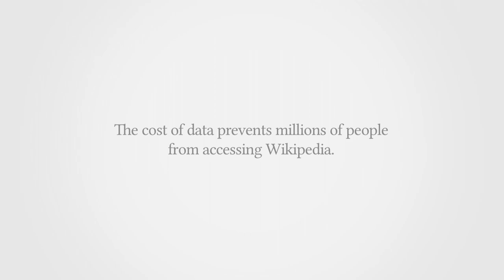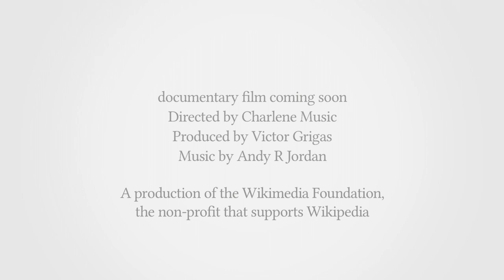An open letter for free access to Wikipedia in South Africa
In much of the world, many students only way to study and access knowledge is through Wikipedia on their mobile phones. Six out of seven persons on the planet has a cellphone today. While cellphones are a means of access to Wikipedia, the data charges can be very expensive for many. That leaves many students with a choice to study or save money.

The class of Sinenjongo High School in Cape Town, South Africa wrote an open letter on Facebook requesting free access to Wikipedia on their cellphones so that they can do their homework. They don't have a library at their school, and don't have internet access at home. The only books they have are the ones they are issued at school, so they have very limited access to information.

They were inspired to write their letter when they heard about Wikipedia Zero, an initiative of the Wikimedia Foundation (the non-profit that supports Wikipedia) to enable mobile access, free of data charges, to Wikipedia in developing countries. The objective of the program is to reduce barriers to accessing free knowledge—one of the largest barriers being cost of data usage.

We thought we'd make a movie about these students. Documentary film coming soon.